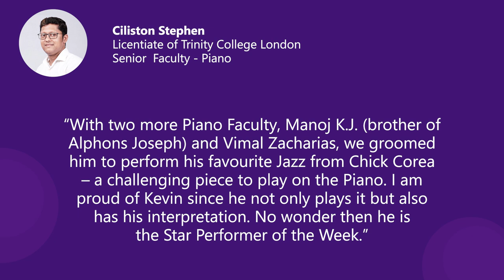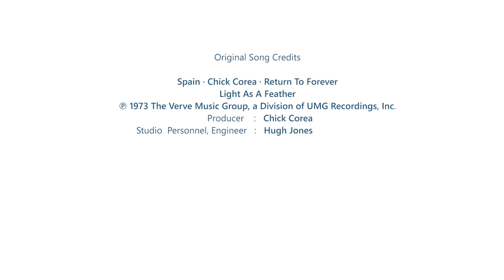Interpretative Cover of Spain, Chick Corea By KEVIN JIS | Crossroads Star Performer of the Week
Crossroads proudly presents the Star Performer of the Week 🎼🎼
This week’s Crossroads Star is KEVIN JIS.
Encourage young talents🥰

Cover song credits:
Piano : Kevin Jis
Faculty Name: Ciliston Stephen, Licentiate of Trinity College London.
Performer Grooming : Manoj K.J and Vimalraj Zacharia
Bass Programming: Linu Monichan
Drum Programming: Petesam Stephan
Music Production Supervisor: Upamanyu Joseph
Sound Engineer : Nithin Sabu Johnson
Studio: Crossroads Sound Studios, Kochi
Camera : Sajith TC
Edits : Big frame Media / Sajith TC
Production Control: Jibson Bivera
Production Support:
Christeen Manuel & Christine James
Creative Consultant: Tena Conil

Original song credits :

Spain · Chick Corea · Return To Forever

Producer: Chick Corea
Studio  Personnel, Engineer: Hugh Jones